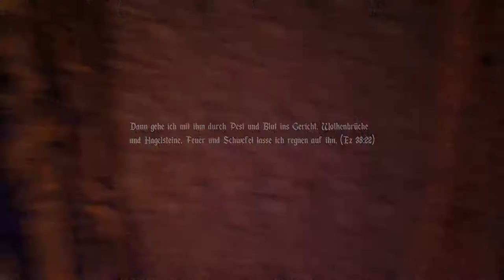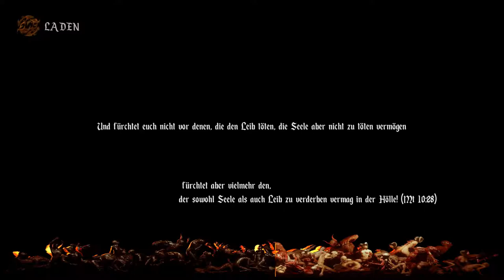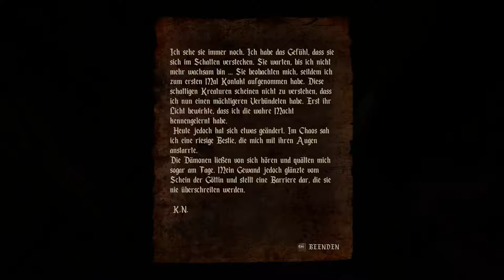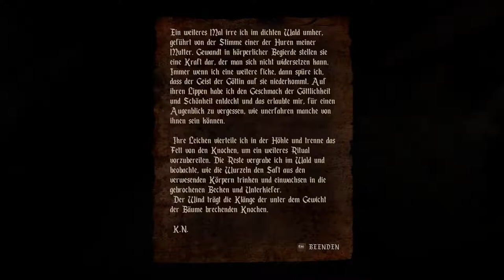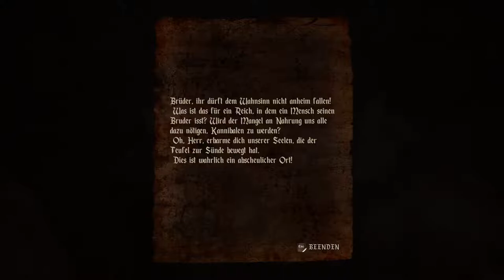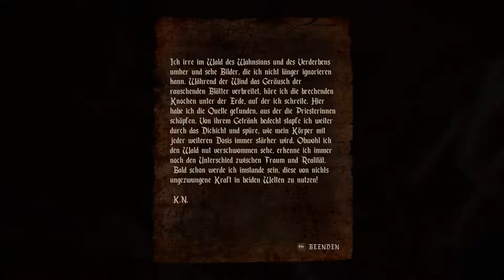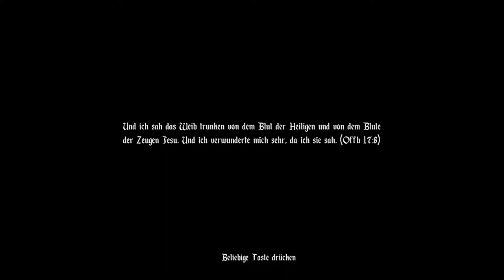Let's play Agony - Tempel der Lust #005 - deutsch german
Moin Moin,

heute geht es rund in Agony!
Erst sind wir im Tempel der Lust und später kommen wir in einem Super schönen Wald ^^

Spiel Info:

Veröffentlichung: 29. Mai 2018
Developer:Madmind Studio
Publisher:Madmind Studio
Engine: Unreal Engine